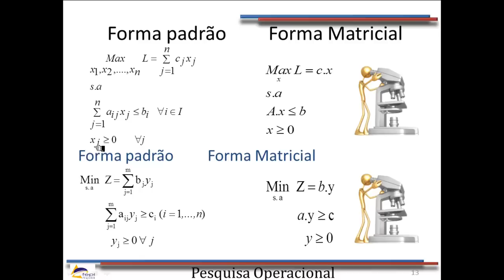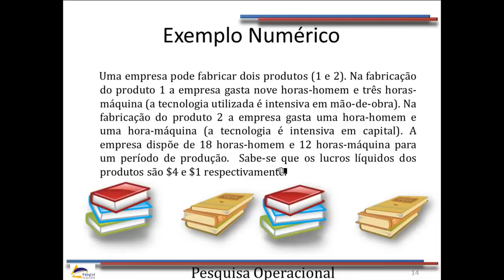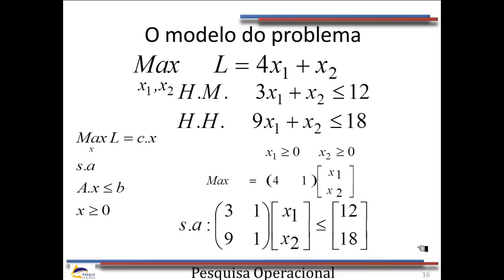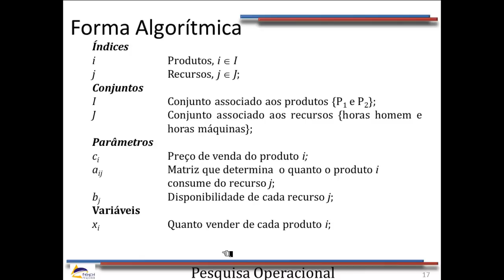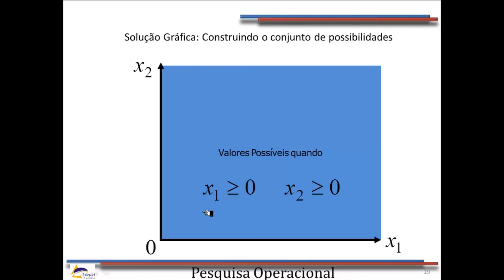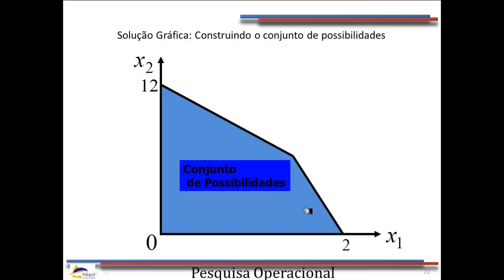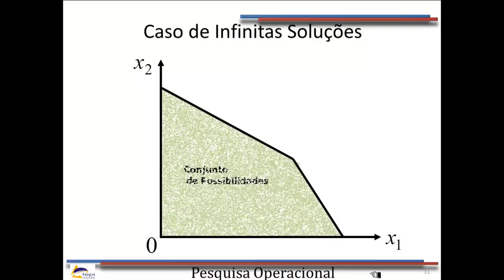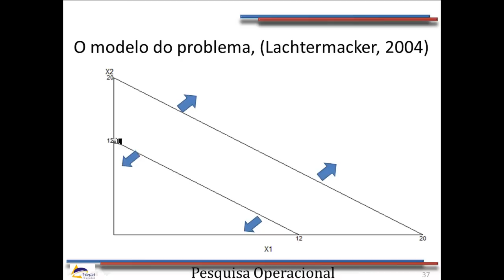Aula 1- 2º Parte.mp4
Método Gráfico: